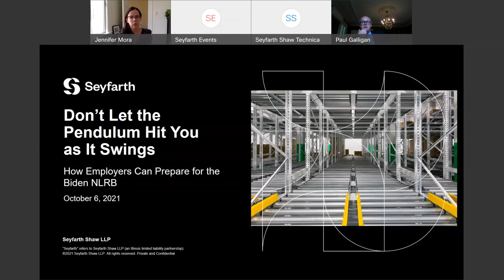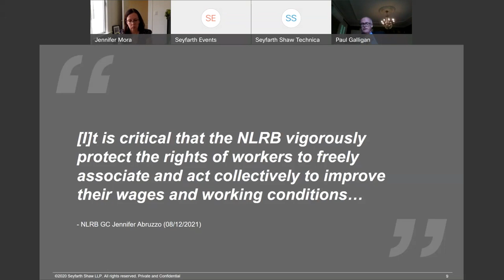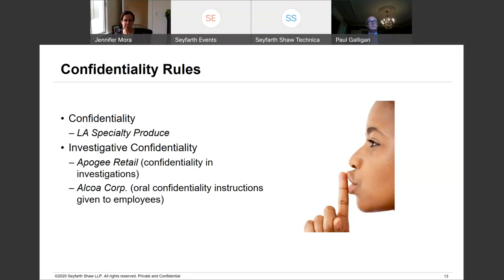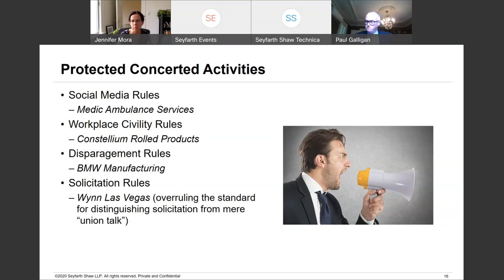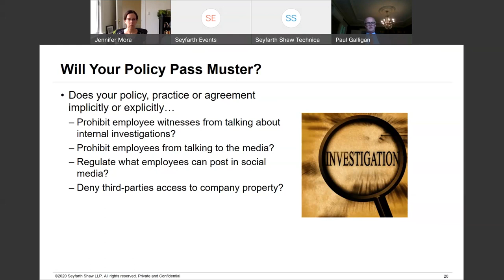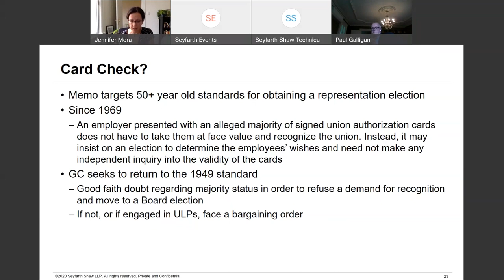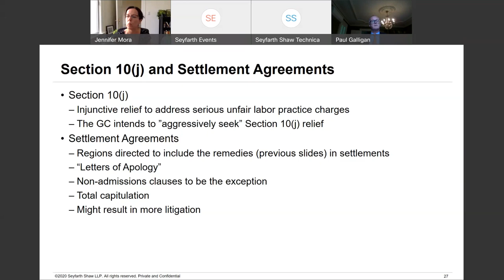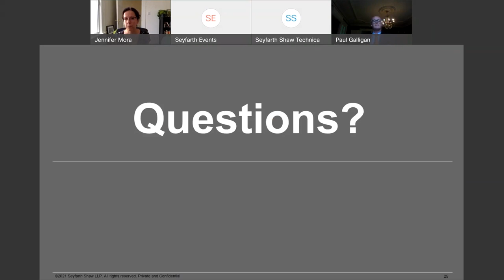Webinar: Don’t Let the Pendulum Hit You as It Swings - How Employers Can Prepare for the Biden NLRB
Seyfarth Webinar: Don’t Let the Pendulum Hit You as It Swings - How Employers Can Prepare for the Biden NLRB
CLE credit for this recording expires on October 6, 2022